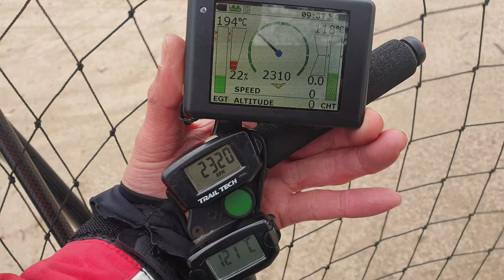봄이 오는 금호강(2020. 03/28) Kumho River with spring coming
봄이 오는 금호강 벚꽃 구경

에어컨셉션 나이트로 200
다빈치 재즈 21
세나 10C EVO
플라이 일렉트로닉스 모터모니터

Kumho River with spring coming

Airconception Nitro 200 ESC
Davinci Jazz 21
Sena10CEVO
FLYelectronics MotoMonitor